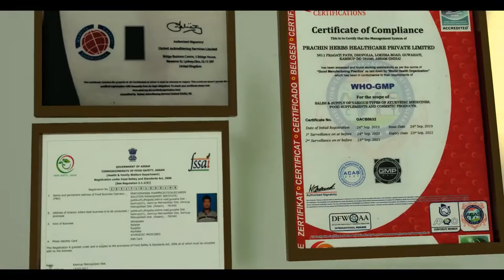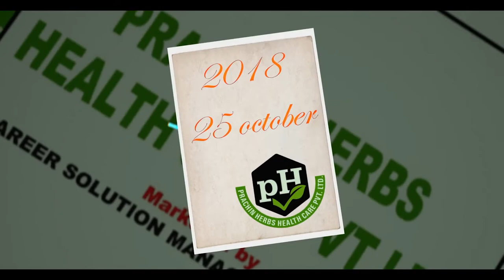Promotional Event 2021 (PART- 4) at Kalakshetra, Guwahati // Motivational speech by Mr. Rajesh Das//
Sharing (Part- 4) video from our Promotional Event 2021